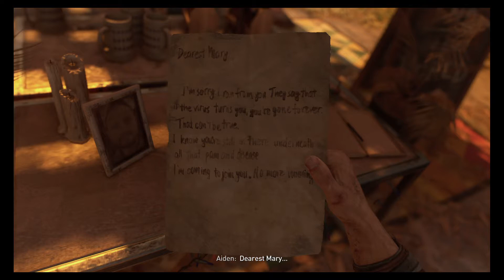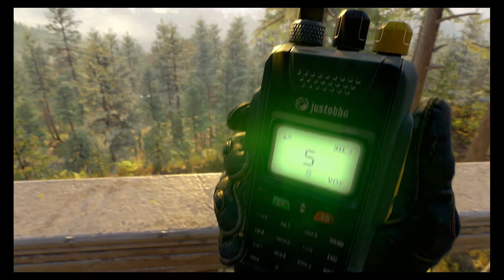Dying Light 2: Stay Human part 1